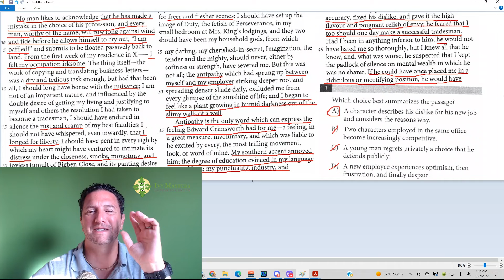SAT Reading, test 2, section 1, number 1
Which choice best summarizes the passage?
SAT reading, literature, literary narrative, main idea questions, big picture questions